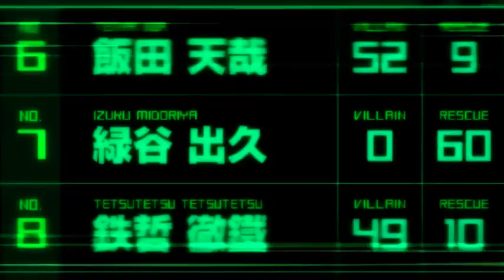Walking The Wire | BNHA AMV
Song: Walking The Wire by Imagine Dragons